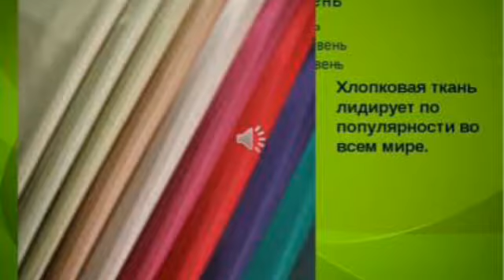28MTT KATTA GURUH TARBIYACHISI USKINOVA OLMAXONNING PAXTA MILLIY BOYLIGIMIZ VIDEOROLIGI